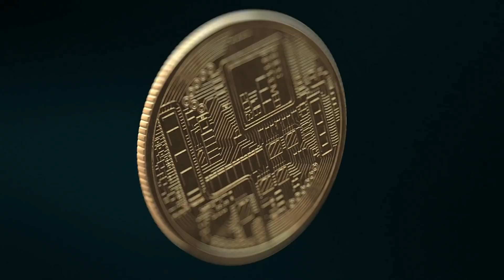Olmadı bu!!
Waves kampanyası ve Kripto hesabı açmak/ Bitcoin almak ve kayıt olmak için/